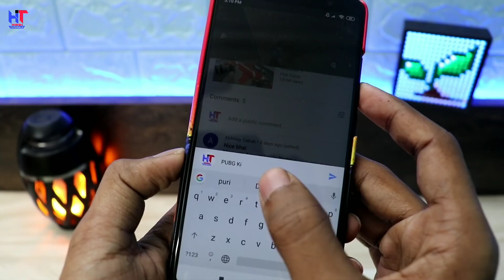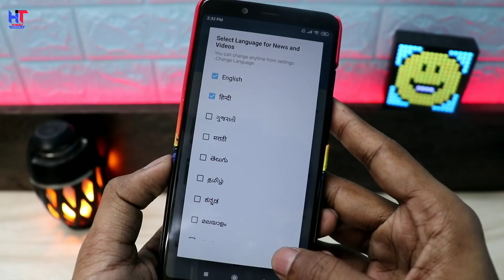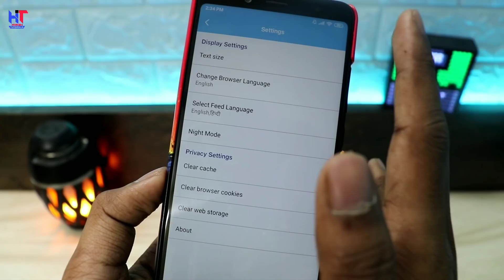How to Increase Jio Internet Speed for all android phone 2021 || By Hindi Tutorials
Hello Dosto...!
Es Video me Maine aapko ek Kamal ke application ke baare me bataya hai jisase aapka internet bahut fast chalega ! Agar aap Jio users ho to es video Ko PURA end tak jarur dekhna aur Video share bhi karna ! Video pasand aaye to ThoKoLike